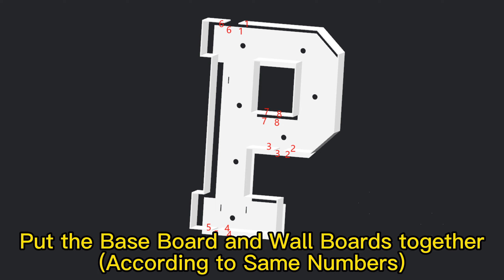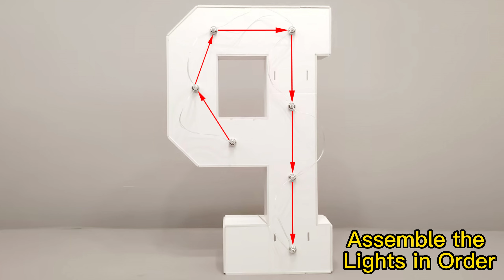Glue Required 3FT Light Up Marquee Square Letter P